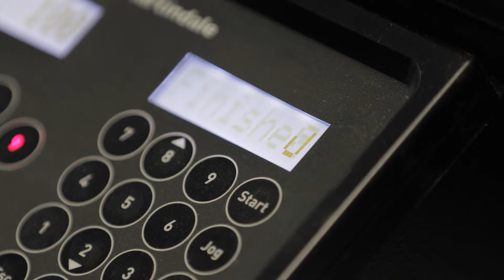Safety Gloves Test Protection against Abrasion - Arco: Experts in Safety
See how safety gloves are tested for their level of protection against abrasion at Arco’s independently UKAS accredited Product Assurance Laboratory. Our testing follows the EN 388 standard (clause 6.1 ) to measure how quickly a glove’s fabric wears through when it is rubbed under pressure.